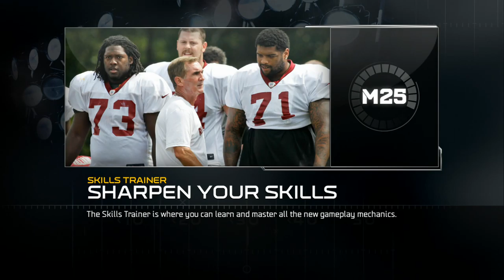UBMurda187 vs bighlo4 W